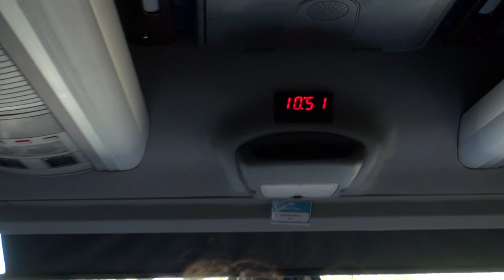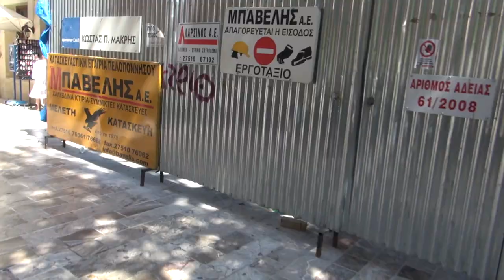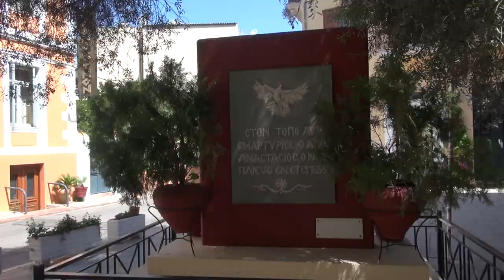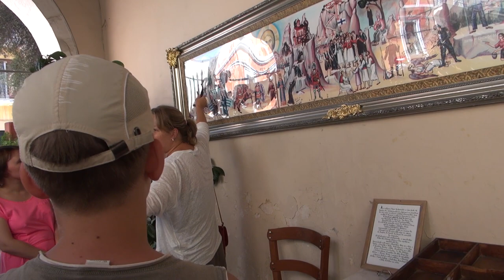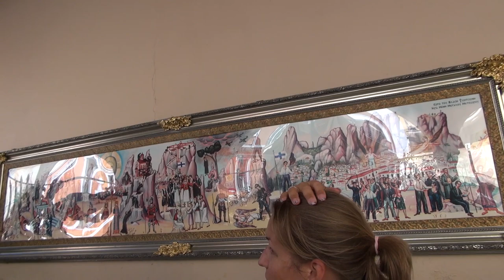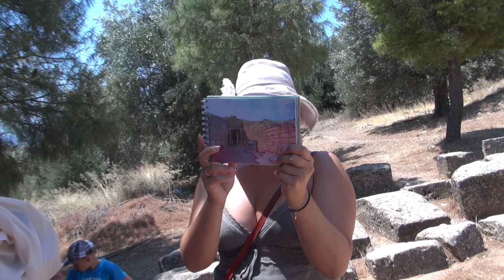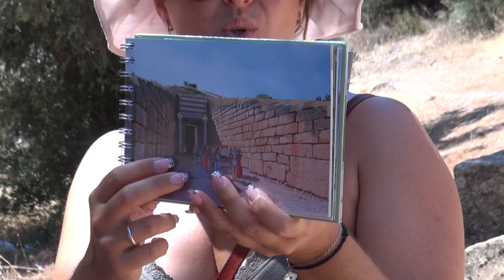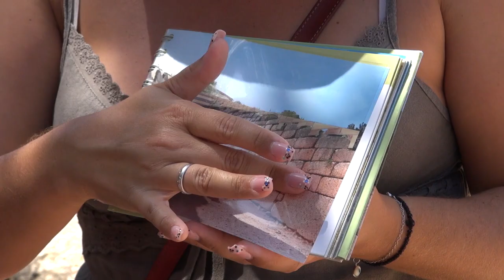Греция: Керамическая Мастерская, Город Нафплион, Микены: Сокровищница Атрея (Серия 7)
В 2012 году в июле-августе мы путешествовали по Греции. 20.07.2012 Мы прилетели, а уже 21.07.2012 мы поехали на 7 дневную автобусную экскурсию по Греции. Останавливаясь на ночевку каждый раз в новом отеле. После экскурсии мы остановились в отеле Lesso еще на 2 недели и путешествовали самостоятельно на прокатной машине по Греции. В этой серии Керамическая Мастерская, Город Нафплион, Микены: Сокровищница Атрея.